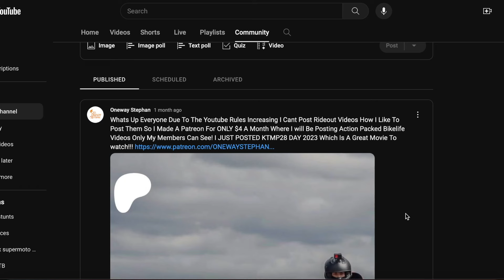2021 YZ450F BREAKS BEFORE RIDEOUT! * RELL DAY 2023 RECAP! *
Unfortunately This Is All The Footage I Have My Harddrive got Corrupted😢